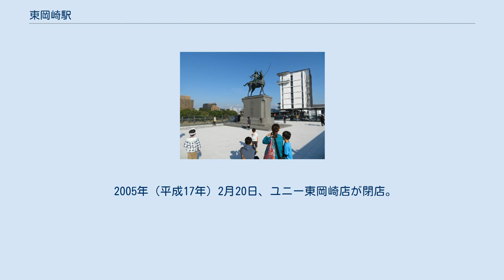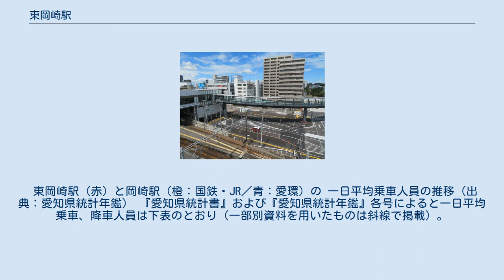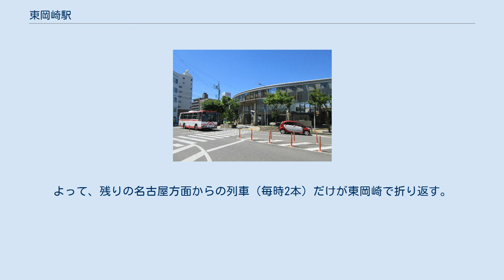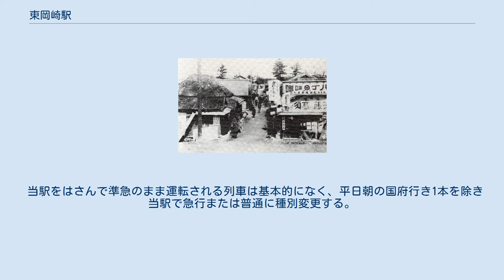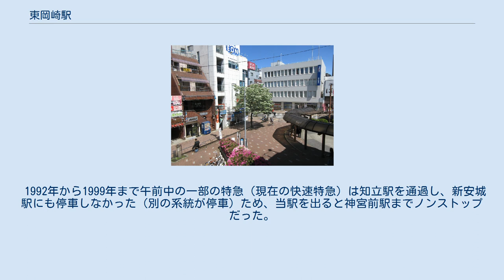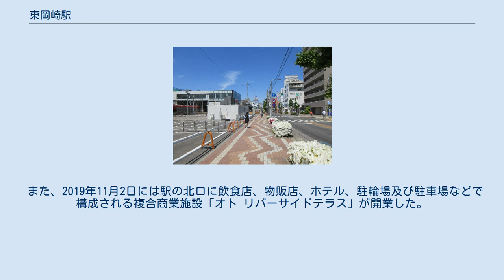東岡崎駅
東岡崎駅（ひがしおかざきえき）は、愛知県岡崎市明大寺本町四丁目にある名古屋鉄道名古屋本線の駅である。
当駅は市名を冠する東海旅客鉄道（JR東海）岡崎駅に比べると市役所や岡崎城などに近く、駅周辺は中心市街地が広がることから、市の中心駅としての役割を担っている。
manacaの利用が可能である。
 2005年（平成17年）2月20日、ユニー東岡崎店が閉店。
これをきっかけとして、同年2月15日に地域住民と地元商店街の商人で構成される東岡崎駅周辺整備研究懇談会が発足。
同懇談会は、1年間に及ぶ議論を取りまとめた報告書を2006年（平成18年）3月31日に岡崎市長に提出した。
 岡崎市は、2006年（平成18年）7月7日から東岡崎駅交通結節点整備検討会を随時開催。
2008年（平成20年）3月には東岡崎駅交通結節点整備基本計画を発表。
駅を橋上化し、北口に西側デッキと東側デッキの2つの構造をもつペデストリアンデッキを建設、新駅ビル直下にバスターミナルを整備するというものであったが、高架することにより圧迫感がある、駅前が暗くなるなどの反対意見が寄せられたため、基本計画は頓挫する。
このため、駅前広場北側から駅前の道路をまたぐ1本だけに規模を縮小し、残る動線の確保は交差点の改良などで対応する代替案が出された。
 2013年（平成25年）4月1日、橋上東改札口が供用開始。
 2014年（平成26年）8月28日、市は、東改札口から北東方面に向かうペデストリアンデッキを建設すると発表した。
 2019年（令和元年）11月2日、「明大寺交通広場」と名付けた広場には高さ9.5メートルの徳川家康の銅像が設置され、ペデストリアンデッキは「北東街区有効活用事業」として市が整備を進めている上明大寺町2丁目14番地の土地に接続した。
上明大寺町の同地に建設された複合商業施設「オト リバーサイドテラス」もオープンした。
 1923年に愛知電気鉄道が岡崎に進出した際、岡崎市内には乙川の西側に西岡崎駅（現・岡崎公園前駅）、東側に東岡崎駅の2駅が設置された。
西岡崎駅が岡崎公園前駅へ改称された後は対となる駅名が無くなり、中心地にもかかわらず東岡崎駅と名乗ることをいぶかしむ声も聞こえたという。
「ひがおか」と略されることがあり、駅周辺地区整備事業の広報媒体にも使用されている。
 このような経緯によって命名された駅名のため、後にJR東海道本線に新設された西岡崎駅とは無関係である。
 島式2面4線の地上駅で橋上駅舎を有する。
地形の都合上西側が高架となっている。
改札口は地下の1ヶ所と橋上駅舎内の1ヶ所の計2ヶ所で、出口は地下改札北口と地下改札南口と橋上駅舎入口の3つ。
南口はJR発足後の1989年に地下通路を延長して新設、整備された。
 駅のホームの幅はやや狭く、特に名古屋方面のホームは朝ラッシュの時間帯に人でいっぱいになる。
売店は名古屋方面のホームに設置されていたが、2008年10月に閉店し自販機コーナーとなった。
2006年2月1日に改札口正面に観光案内所が設置された。
 北口にある駅ビルは1958年（昭和33年）の築年で、かつては2階と3階に岡ビル百貨店が入居しており、地域史・絵葉書研究家の生田誠からは『ここだけが時計が止まった感じを受ける』と評された。
なお、岡ビル百貨店は建物老朽化や入居テナントの減少などを受け、2021年5月31日をもって閉店した。
 東岡崎駅（赤）と岡崎駅（橙：国鉄・JR／青：愛環）の 一日平均乗車人員の推移（出典：愛知県統計年鑑） 『愛知県統計書』および『愛知県統計年鑑』各号によると一日平均乗車、降車人員は下表のとおり（一部別資料を用いたものは斜線で掲載）。
 名鉄の駅の中では、名鉄名古屋駅、金山駅、栄町駅に次いで、4番目に利用者が多い。
名鉄の名古屋市内以外の駅、及び他の鉄道路線と接続していない名鉄の単独駅の中では、最も利用者が多い。
 普通列車の運転系統は一部を除いてこの駅で区切られている。
名古屋方面からの列車のうち半分（毎時2本）は行き先と列車番号を変更して国府方面へ向かい、逆に国府方面からの列車は全て（毎時2本）が行き先を変更して名古屋方面へ向かうことになっている。
よって、残りの名古屋方面からの列車（毎時2本）だけが東岡崎で折り返す。
 2020年現在のパターンダイヤでは、上りは快速特急豊橋行きと普通伊奈行き、特急豊橋行き・急行（準急）豊川稲荷行...